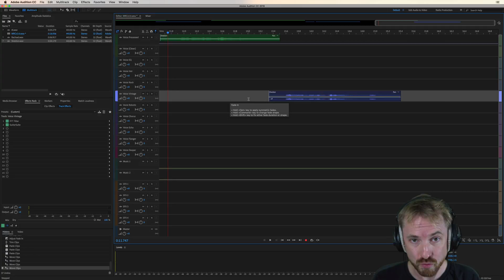How The Voice Vintage Track Works (Adobe Audition Presets)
0:00 Tutorial start
0:10 Getting started
0:57 Wrap up